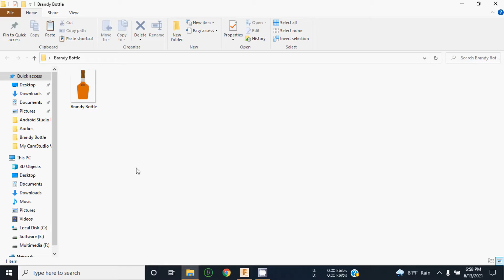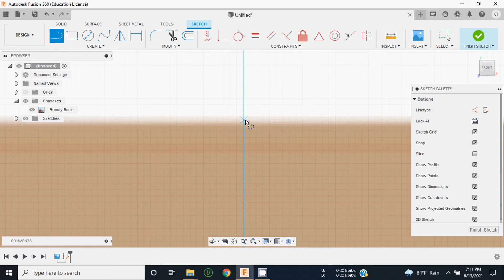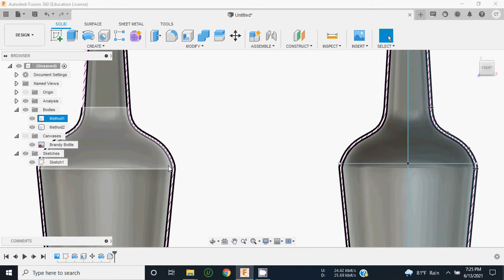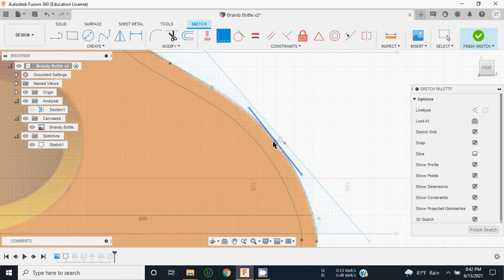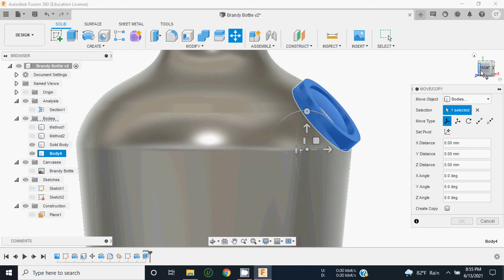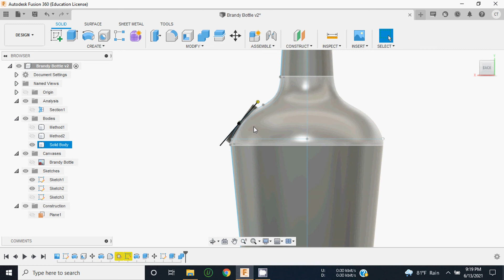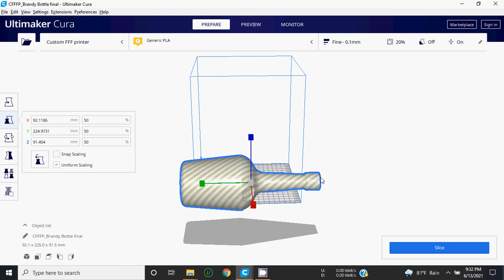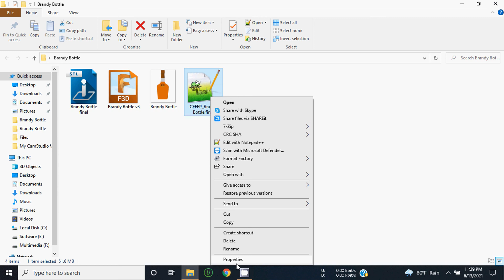How to draw 3D Brandy Bottle in Fusion 360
From this video you will learn how to do;

2D Sketching,
Adding Reference Canvas,
3D sketching,
Identifying Symmetry,
3D modeling,
3D Revolving,
3D extruding,
Fillets,
Troubleshooting common Filleting problems,
Shelling,
Doing Sectional Analysis,
Slicing for 3D Printing,
CURA slicing